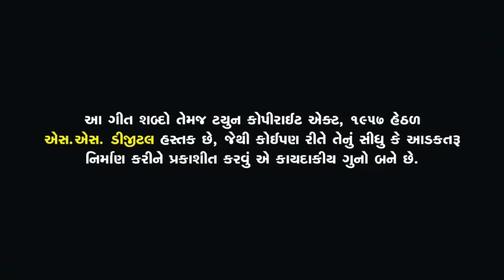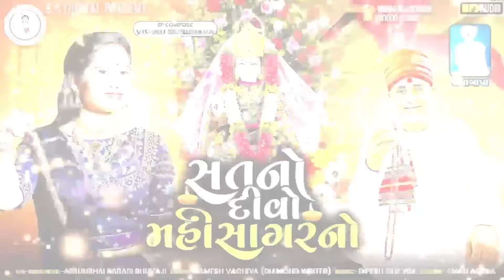Sat No Divo Mahisagar No - Hansha Bharwad | સતનો દીવો મહીસાગરનો | Latest Gujarati Song 2023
♫ Wynk :
♫ Gaana :
♫ JioSaavn :
♫ Amazon Music :
♫ Hungama :
♫ Youtube Music :

Title :- Sat No Divo Mahisagar No
Singar :- Hansha Bharwad
Lyrics :- Ramesh Vachiya (Diamond Writer)
Sp. Compose :- Vishnu Mundhva
Recording : Raghav Studio - Vastral
Producer :- Vishnu Mundhva MO.8000002290
Co. Producer :- Arjun Bhai Rabari Bhuvaji